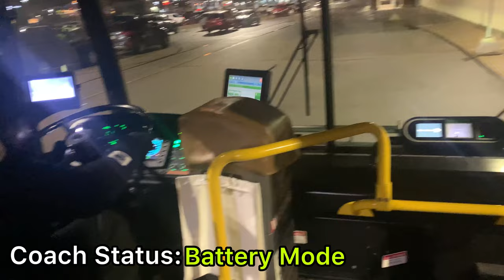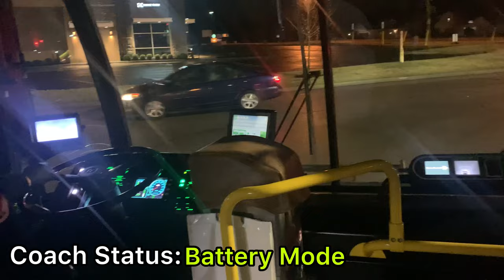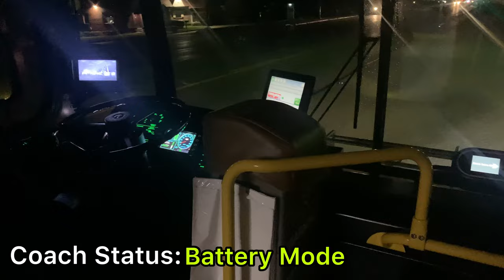NexGen Trolley 1952, “Dual Mode” Route Ride Along (Meijer’s to Downtown) (Route 7, partial)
2019 GILLIG Kiepe '41ft BRTPlus Electric Trolleybus 1952,
Route 7 from Meijer’s to Wright Stop Plaza.